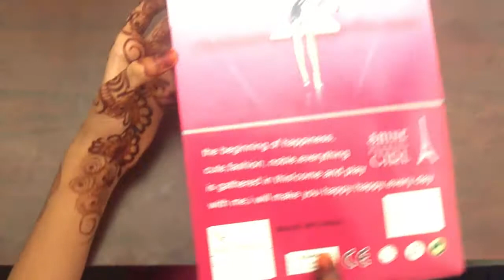Barbie Dolls Unboxing | Sparkle & Pretty Doll | Best Dolls | Crazy Kids A-Z Arts & Entertainment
Crazy Kids A-Z Art & Entertainment...
Hi Guys! Today we are Unboxing Sparkle doll and Pretty doll / Barbie dolls set, that is very beautiful and watch video till end I am sure that you will love it... The most Favorite Toys for Girls...

Dolls Unboxing :
⇢ Intro
⇢ Sparkle Doll Unboxing
⇢ Pretty Doll Unboxing
By Master Dawud & Baby Nuha.